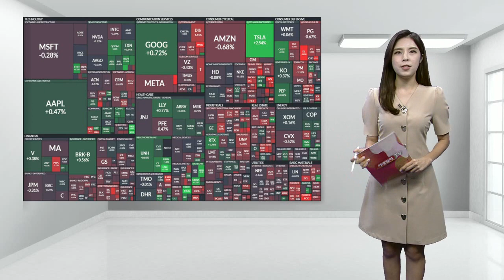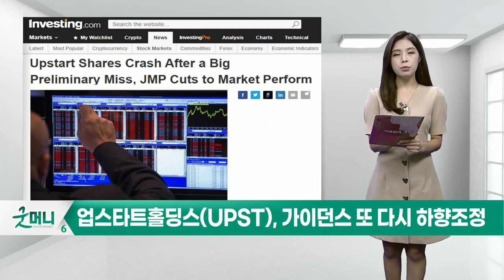업스타트홀딩스(UPST), WD-40컴퍼니(WDFC), 비타코코(COCO)_미국 특징주 (20220711)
업스타트홀딩스(UPST), 가이던스 또 다시 하향 조정
WD_40컴퍼니(WDFC), 실적 부진에 주가 하락
비타코코(COCO), BofA 투자의견 상향 조정… 주가↑